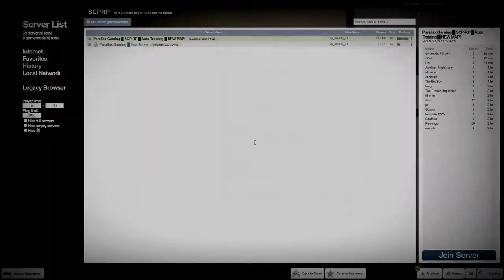The Warthog run.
My Warthog run.